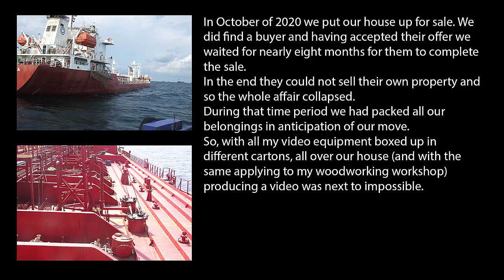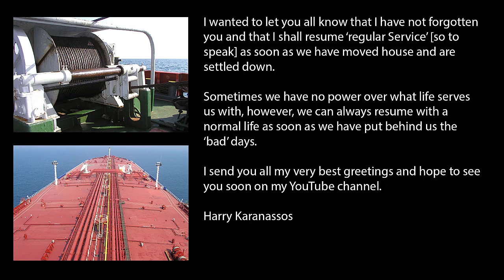Current State of Affairs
A message to all friends and followers